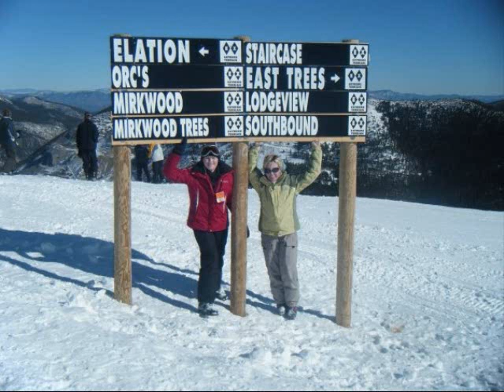Chapel Hill Youth Group music VIDEO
Slideshow of the Chapel Hill Youth Group in Wichita Kansas set to the song of Free by Planetshakers.